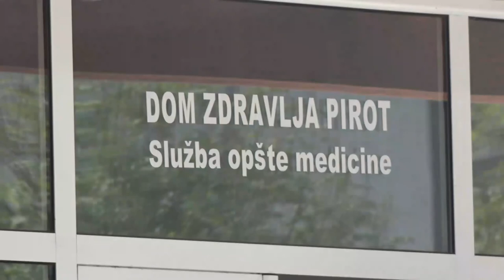NEDOSTATAK KADROVA U ZDRAVSTVENIM USTANOVAMA